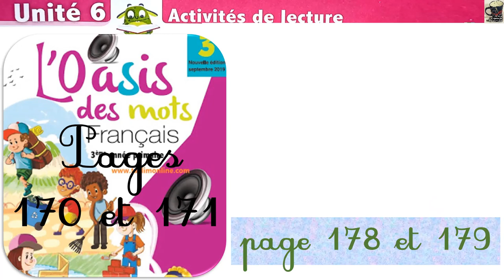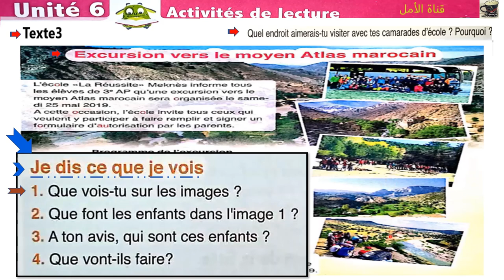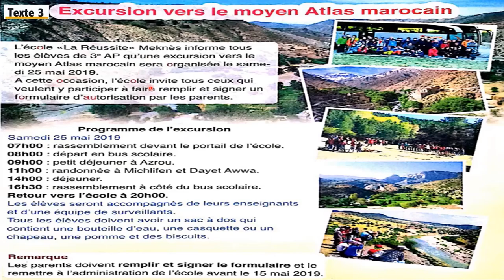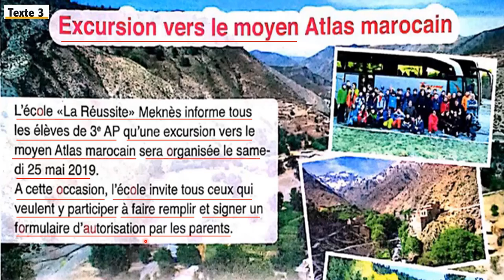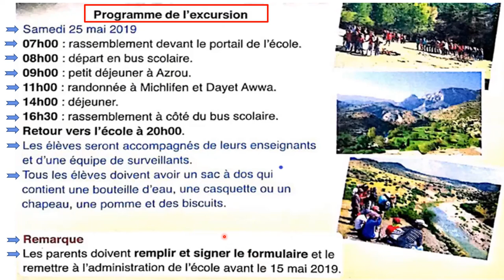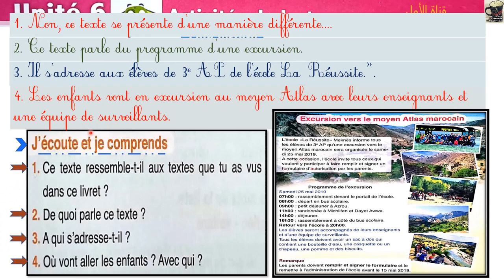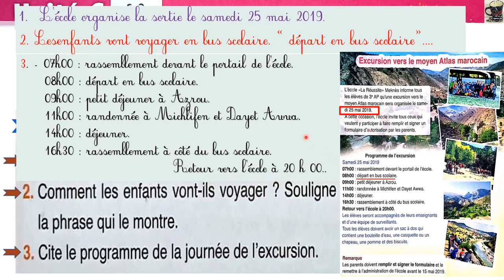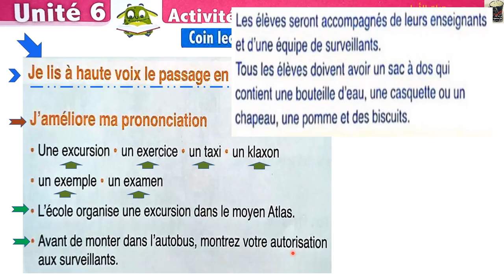178 3 aep l'oasis des mots page 178 179 activités de lecture excursion vers le moyen atlas marocain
178 3 aep l'oasis des mots page 178 179 activités de lecture excursion vers le moyen atlas marocain